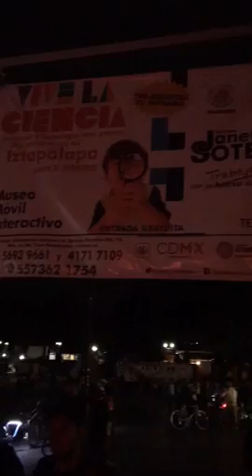Terminando la rodada del